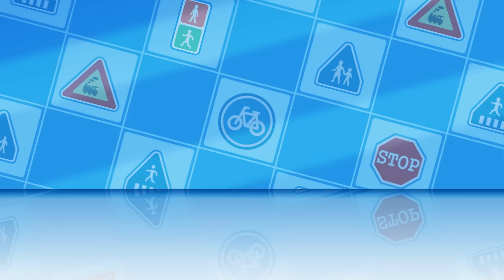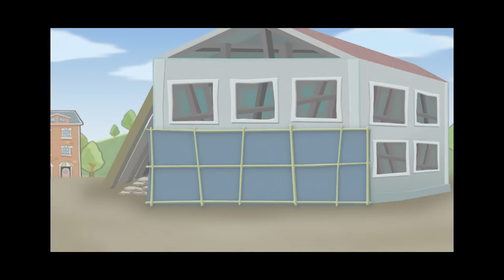A Father Who Became a Teacher | Safety Education for Kids | Kids Animations | Cartoons for Children